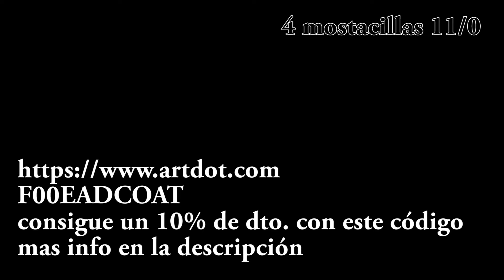DIY - Pendientes Casey 💠💠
Materiales:
mostacillas 11/0
ganchos de pendientes
arandelas y protectores de alambre
aguja del número 11
hilo fireline  0,10 - 1, 5m
tijeras